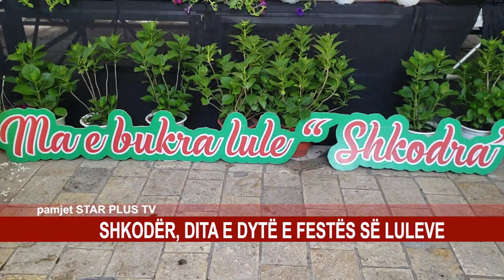SHKODËR, DITA E DYTË E FESTËS SË LULEVE